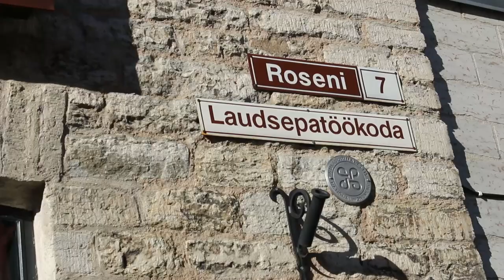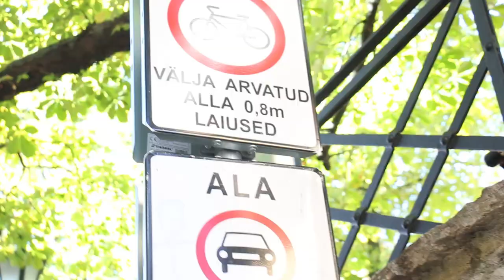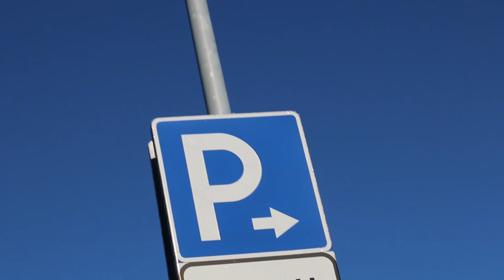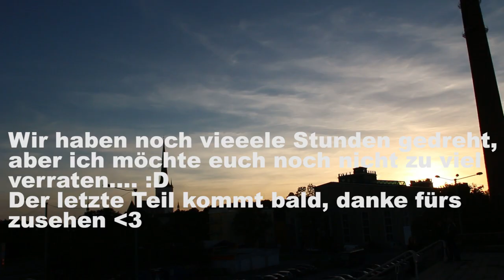Über den Dächern... I Tag 2 I EstlandVlog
Viel Spaß mit meinem Vlog :)
Ich konnte mich nicht so kreativ ausleben wie ich gerne möchte, weil ich den vlog nur so nebenbei gedreht habe und mich nicht richtig darauf konzentrieren konnte ... Trotzdem wollte ich euch gerne mitnehmen, und zeigen wie unsere tage da so ausgesehen habe ( ARBEIT ARBEIT ABRBEIT)
Ich denke der Vlog fasst den Tag trotzdem ganz gut zusammen, viel spaß !

Meine Kamera ➤
Mein Stativ ➤
Meine Videoleuchte ➤
Mein Computer ➤
Mein Schnittprogramm ➤ Final Cut X Pro